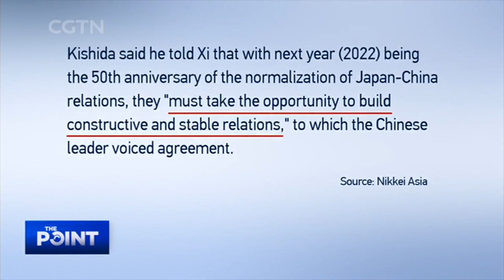The Point: Japan's choice: Peace or peril?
Japan is on a security pact signing spree in the new year. Last week, it inked two agreements with the U.S. at the U.S.-Japan Security Consultative Committee, or 2+2 meeting, and one more with Australia, all within 48 hours. Could this be interpreted as arms race? What is driving Japan to form closer security ties with the U.S. and Australia? And what could be the impact on Japan's relations with China?

Guests:
Da Wei, Director, Center for International Security and Strategy, Tsinghua University
Takesado Watanabe, Department of Media Studies, Doshisha University